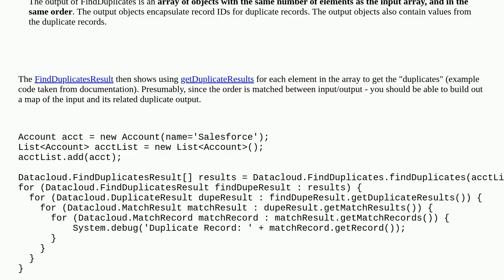How to relate the duplicate records to the input records using the Datacloud.FindDuplicates.findD...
How to relate the duplicate records to the input records using the Datacloud.FindDuplicates.findDuplicates Apex API?

A special thanks goes out to the community

  duplicate-management apex duplicate-matching-rule findduplicates